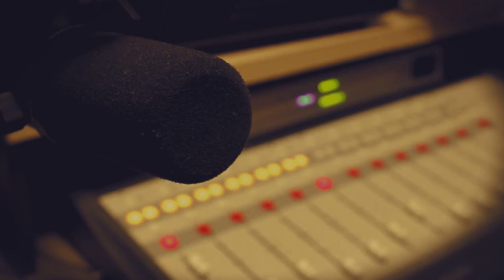ปล้นธนาคาร-SIXTH ALBUM DAJIM | INDEPENDENCE DAY 2009#ดาจิม